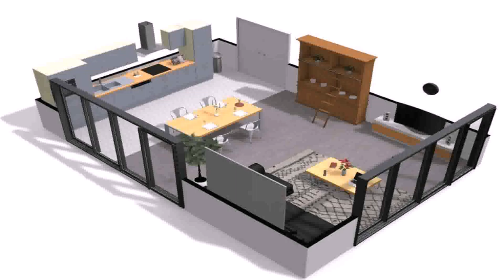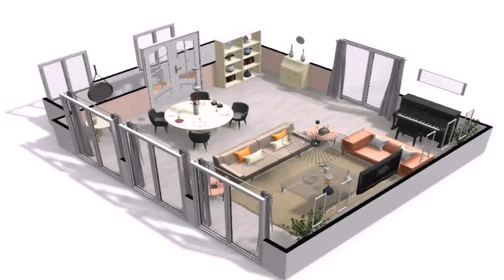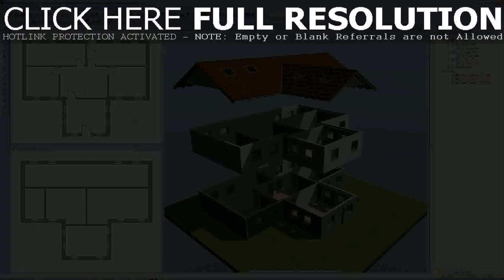Online Indian House Plan Design